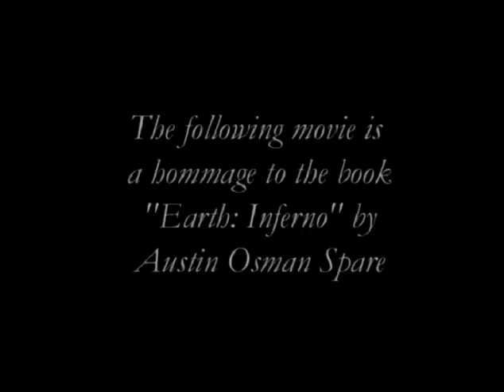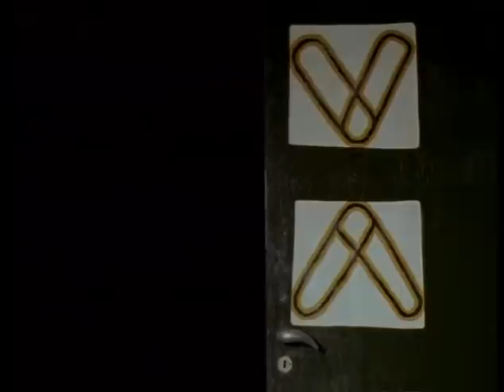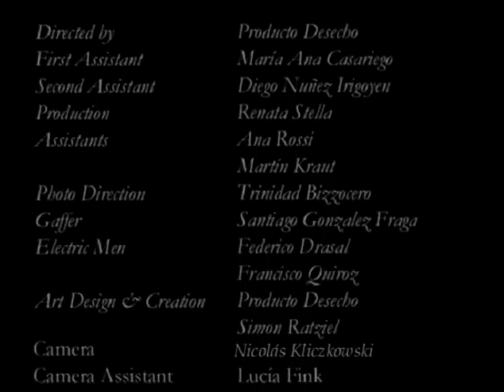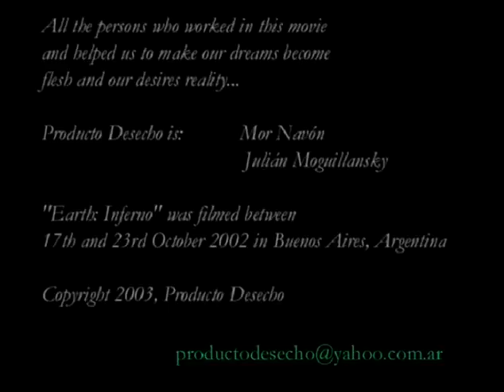"Earth: Inferno" (Austin Osman Spare) -by Mor Navón & Julián Moguillansky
A hommage to the book "Earth: Inferno" (Austin Osman Spare, 1904) filmed by Mor Navón & Julián Moguillansky in Argentina.
The movie was filmed with the permission of Kenneth Grant.

Our eternal thanks to: Kenneth Grant, Gavin Semple, Astrid Bauer, Robert Ansell, Pablo César, Fulgur Limited, Simon Ratziel, L.V.X. Thot Temple (Golden Dawn), T.O.P.Y. and Austin Osman Spare!

Now for Reality!